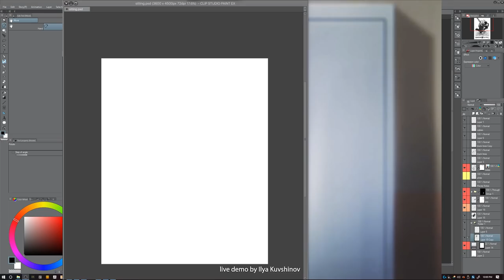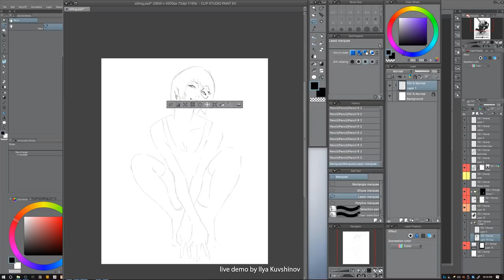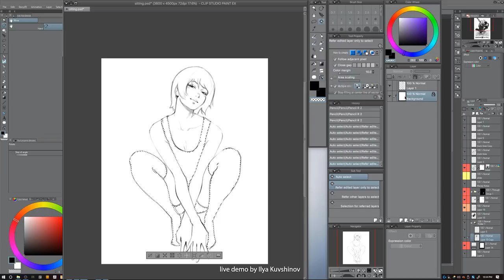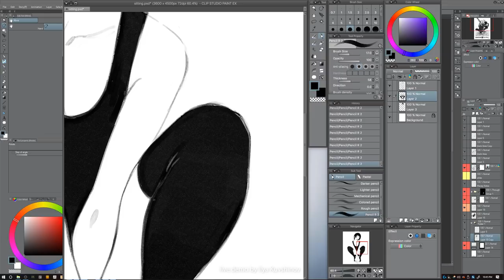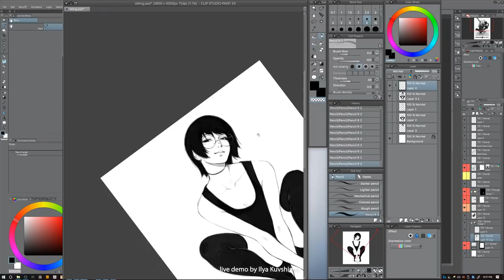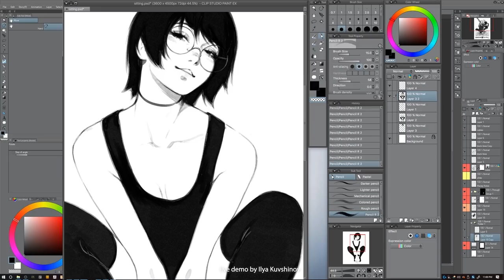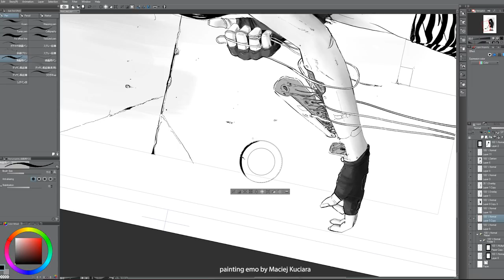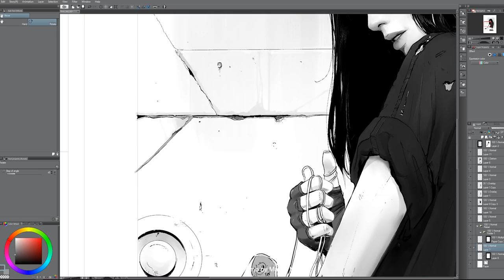#86 - Ilya Kuvshinov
Ilya Kuvshinov is popular a Russian Illustrator based in Tokyo, Japan.